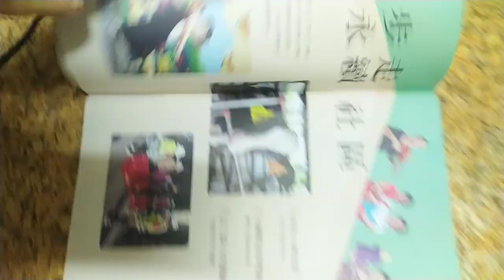VID 2023#TAINAN 悠活臺南 市政成果及#臺南四百年 相關活動文宣#全國運動大會文宣 e